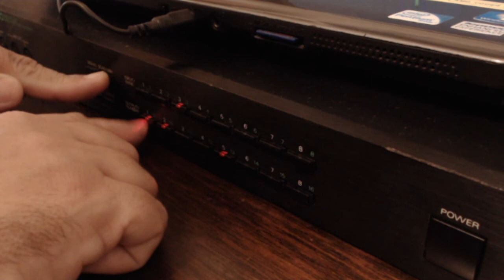Roland A-880 - How to mix and combine two midi inputs - "Merge" function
This video shows how you can combine two input midi channels to an output on Roland A-880 MIDI Patcher/Mixer. This configuration is not soo clear at the Owner Manual then I decided create this video to give a little help.